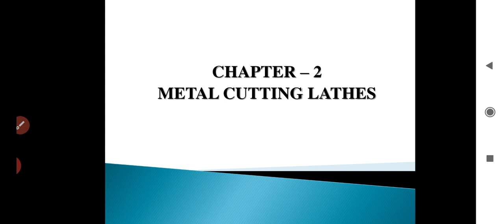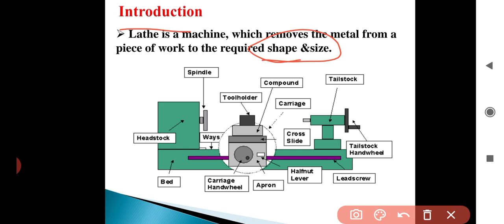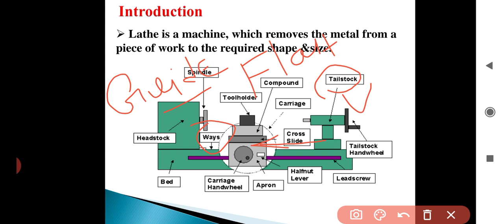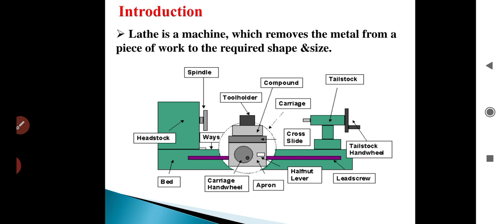Manufacturing Process, Chapter-2, Metal Cutting Lathes, Part-1